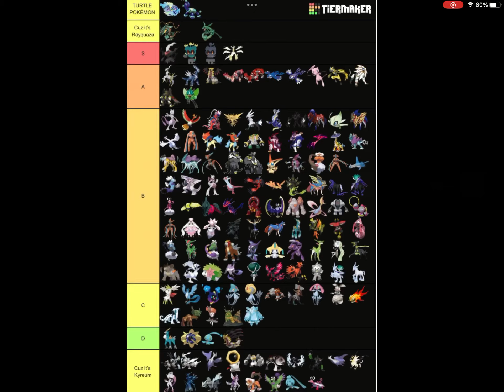Legendary and Mythical Tier list I made with RexAwesome